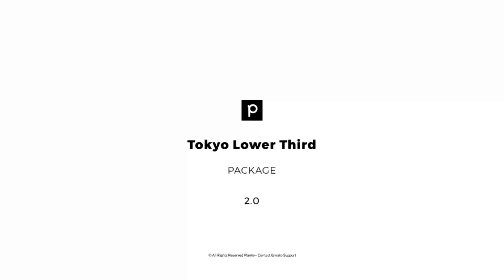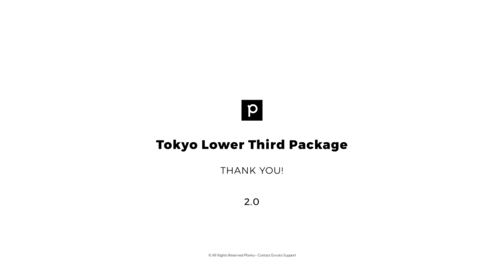Lower Third | After Effects Project - Envato elements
clean,corporate,event,lower thirds,minimal,modern,pack,social media,solid,titles,twitter,youtube